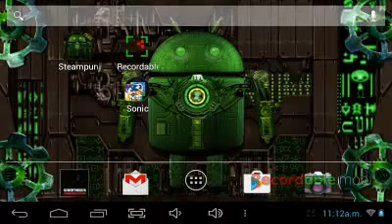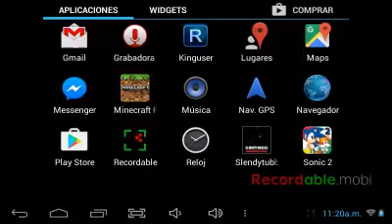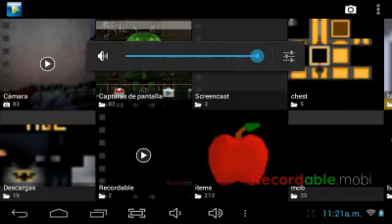Pedido de jochueman skywars